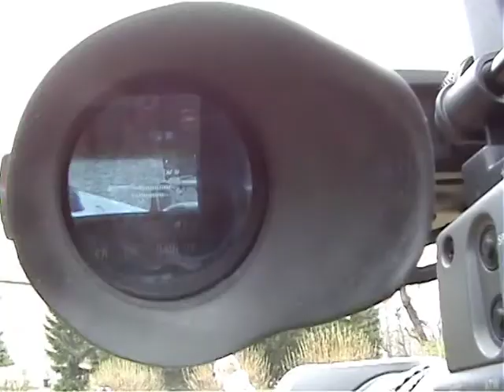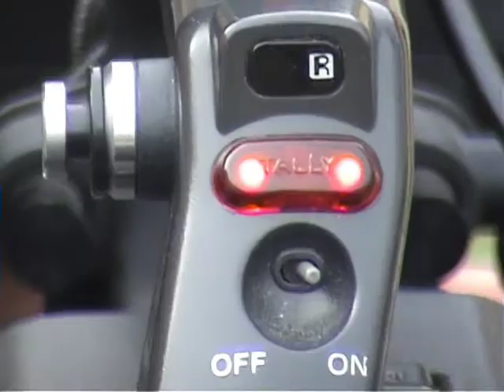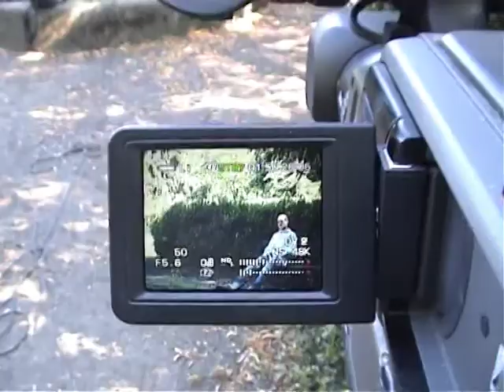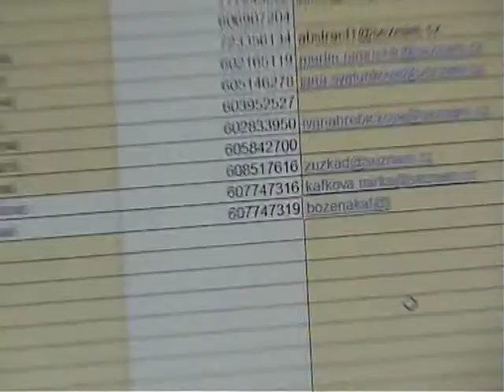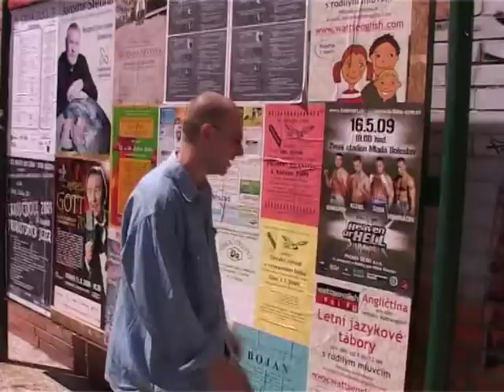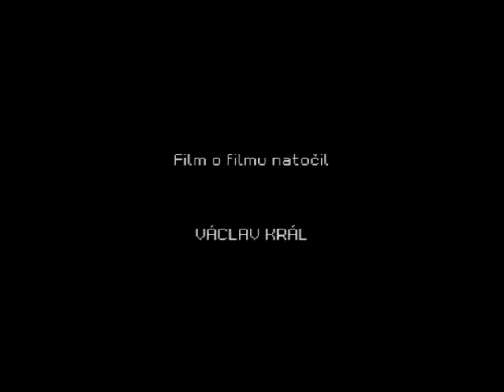film o filmu Chatař